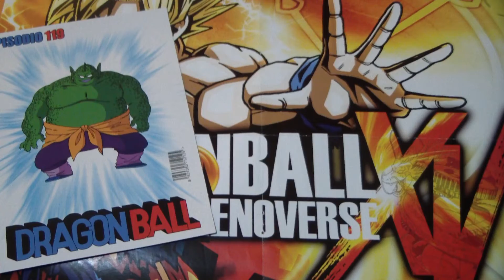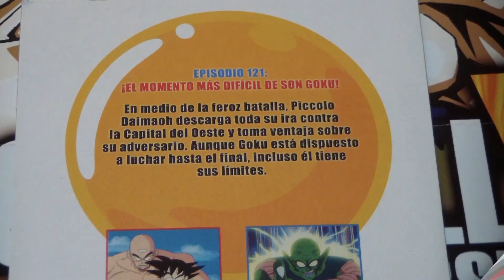Dragon Ball con Marca: episodios 119, 120, 121 y 122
Este fin de semana con Marca podremos conseguir los DVD de Dragon Ball 119-122.